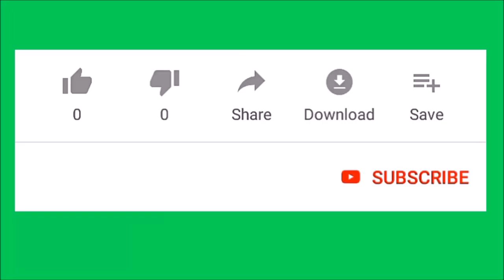Sekhar Master Family Photos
Sekhar Master Recent Family Photos with wife